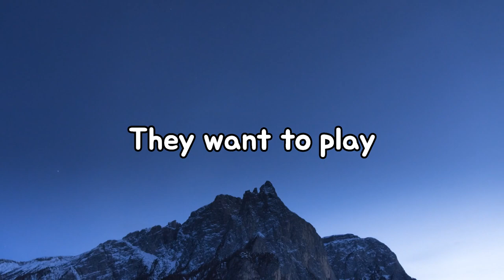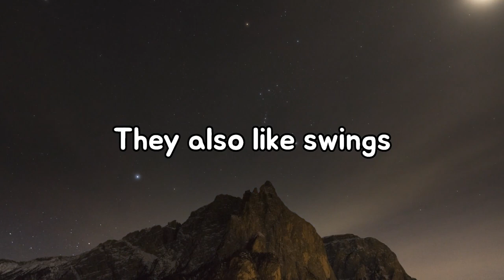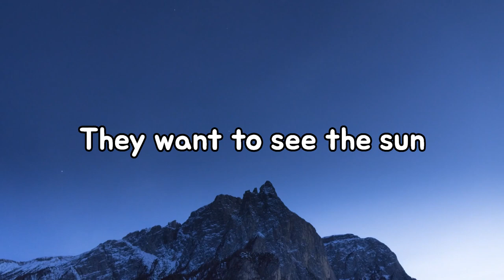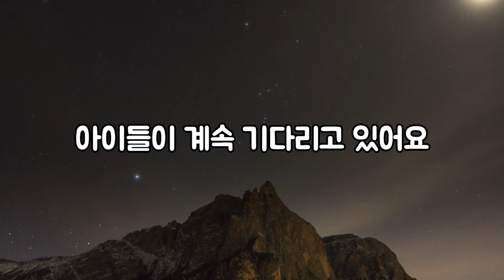유치원수준 하루 5분 영어문장 wating편